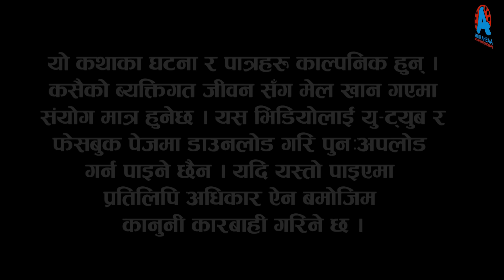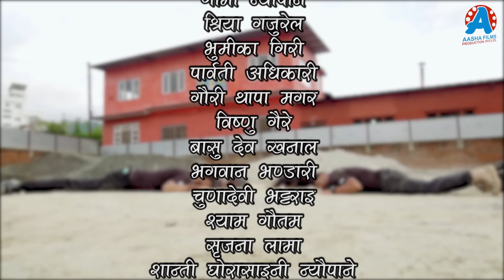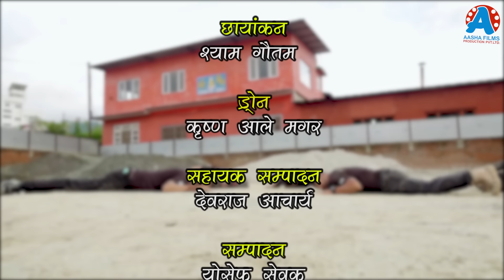कान्छी भाग - २१७ || Kanchhi Epi - 217 || Ashaa Gautam || Sukumaya || August 24, 2024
Editor: Yoseph Sewak
Sub Editor: Devraj Acharya
Camera : Shyam Gautam
Makeup : Sarita Gautam
Light : Daan Bdr.oli, Man Bdr. Mahara, Sandip Acharya

𝐒𝐩𝐞𝐜𝐢𝐚𝐥 𝐓𝐡𝐚𝐧𝐤𝐬 :
Santosh Neupane
Bhagawoti Neupane
Bimal Dagi
Narayan Kadel

Title song
Vocal: Smriti Shahi
Lyrics: Narayan Kadel
Online Supporter/Logo Design : Bishal Rai (𝑴𝒇𝒖 )

𝐀𝐫𝐭𝐢𝐬𝐭𝐬 : Ramchandra Adhikari, Rama Thapaliya, Sushil Pokhrel, Shivahari Acharya, Laxmi Bhusal, Mukunda Mainali, Sapana Shrestha, Manju Shrestha, Kamala Regmi, Bijaya Deauja, Aasha Gautam, Laxmi Shrestha, Sagar Gautam, Laxminath Mautgaliya, Melina Thakuri, Sangam Rai, Khusi Pande, Santosh Neupane, Sandesh Neupane, Aahana Khadka, Madhawa Khanal, Rohit Karki, Sital Thakuri, , Anumati Nepali, Devraj Acharya, Sasmita Giri, Bhumika Giri, Deep Sherpali Basnyat e.t.c

WARNING !!!
► THE ALLEGED GUNS, KNIVES ETC ARE PROPS FOR SERIAL PURPOSES ONLY. NO VIOLENCE,
GANG-RELATED CRIMES, OR CRIMINAL ACTIVITIES ARE CONNECTED TO THIS SERIAL
OR ANY OF THE BEHIND-THE-SCENES FOOTAGE/PHOTOS TAKEN DURING THIS SERIAL.